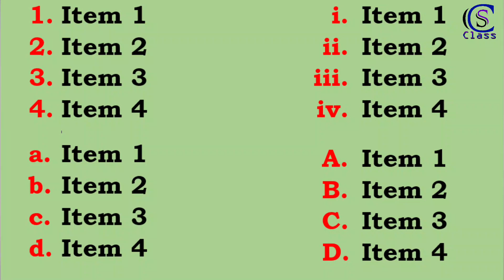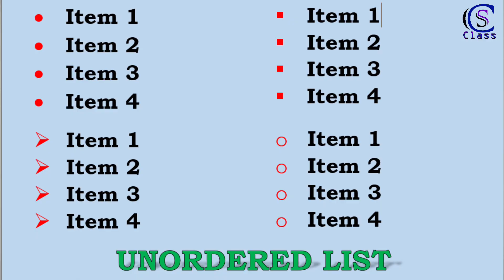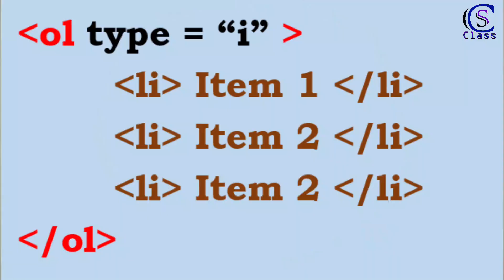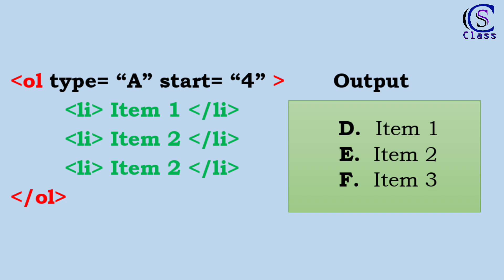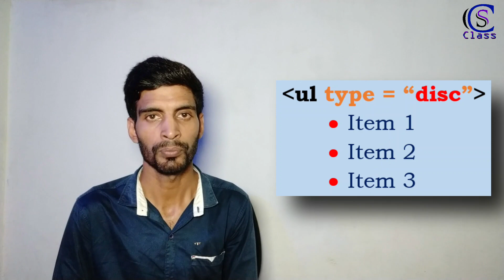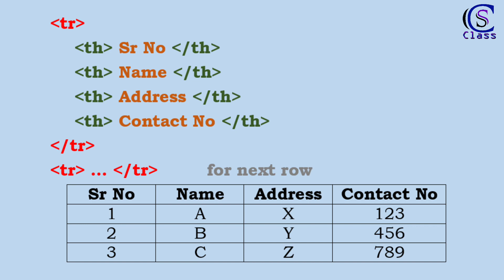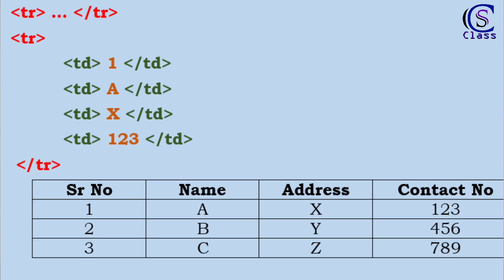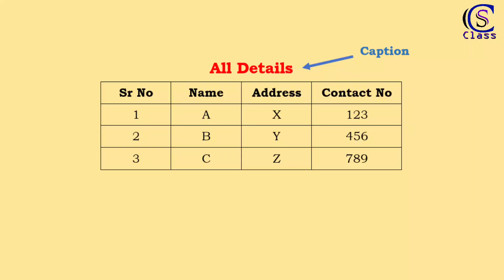Lists and Table Tags in HTML learn with CS Class